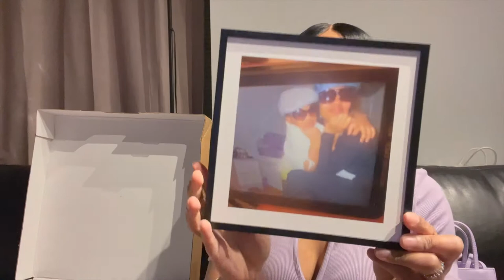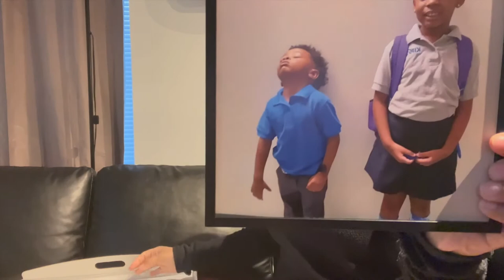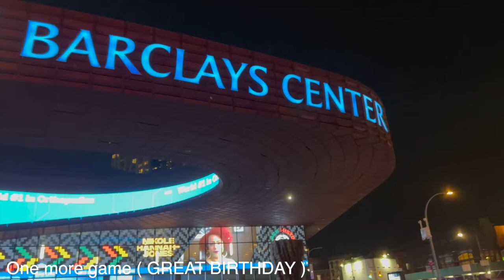MY BIRTHDAY WEEKEND | JA MORANT + SUPER BOWL and MORE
Come along with me to see how i spent my Birthday weekend!

S/O to all my fellow AQUARIUS people out there ♒️